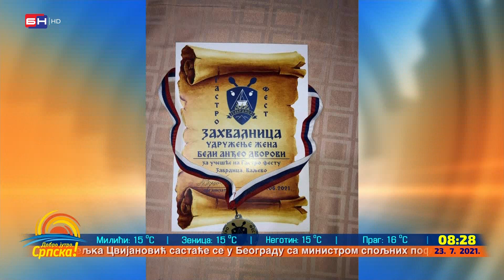„Etno festival“ u organizciji Udruženja žena „Beli anđeo“ sutra u Dvorovima (BN TV 2021) HD